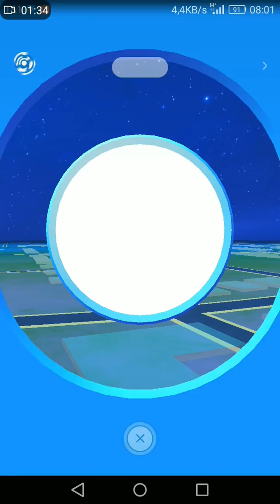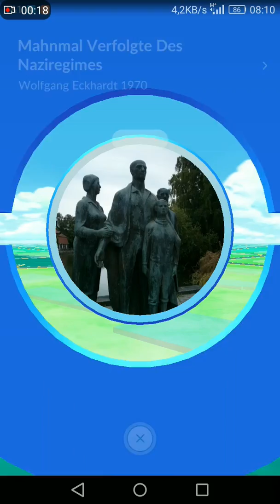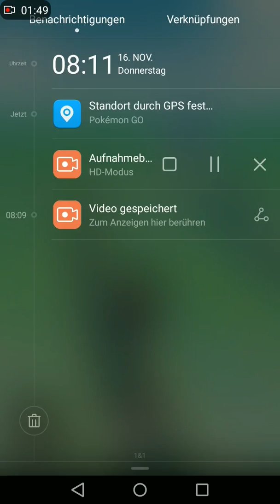ARENA RAID FAIL xD/POKÉMON GO LET'S PLAY/GhaztCR YT